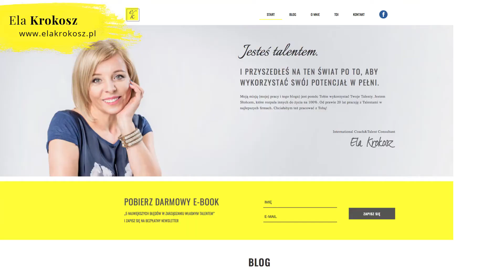3 Twoje przekonania, które mogą blokować Twój sukces... I JAK JE ZMIENIĆ!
Być może są w Tobie zakorzenione takie przekonania, które blokują Twój sukces. Poznaj je i sprawdź to - ich świadomość to połowa sukcesu!
Jeśli chcesz nie tylko dowiedzieć się, jak odkryć to, co chcesz robić w swoim życiu, ale także:

• nie wiesz, czy zostać na etacie, czy założyć firmę;
• brakuje Ci pomysłu na rozwój zawodowy i ścieżkę kariery;
• chcesz świadomie zbudować Twój plan na życie;
• chcesz dowiedzieć się, co jest Twoim talentem i jak go wykorzystać;
• zamierzasz wkrótce wynegocjować lepsze warunki lub awans;
• chcesz pokonać bariery, które czujesz na drodze do rozwoju i sukcesu…

Zapraszam Cię na I Konferencję Online Zarządzaj Własnym Talentem!  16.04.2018 – 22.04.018  / cała Polska